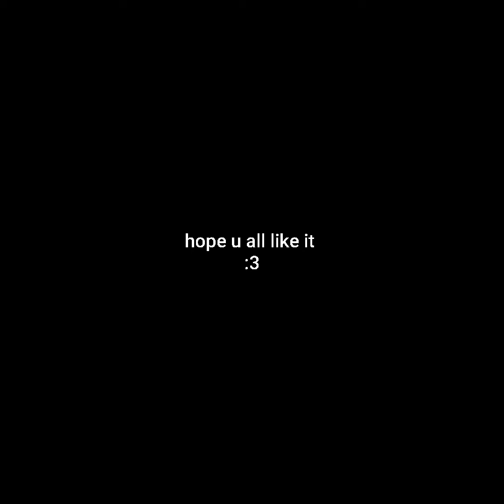☘| SPEED PAINT |☘ ShadLunar400​